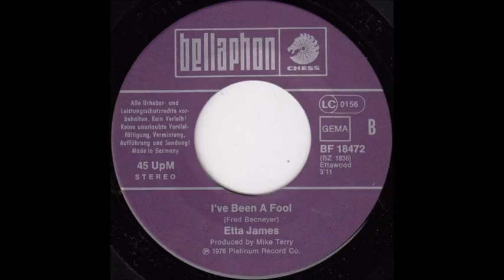Etta James - I've Been A Fool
Released in Germany in 1976 as B-side of "Jump Into Love" on Bellaphon.